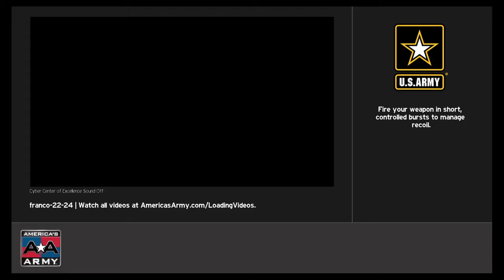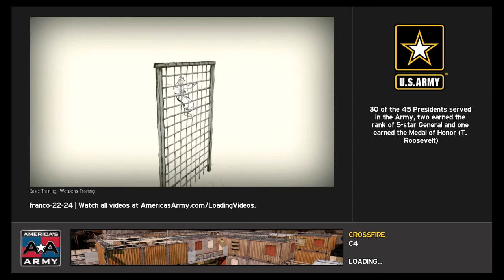America's Army: Proving Grounds_20181117110339